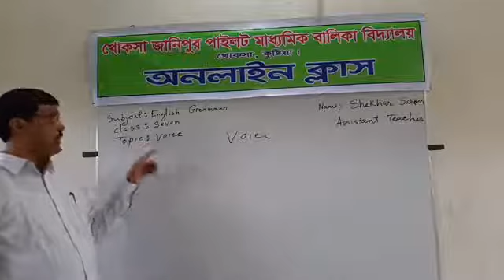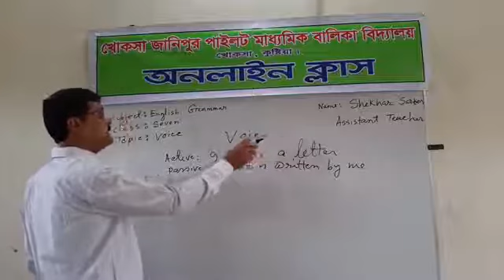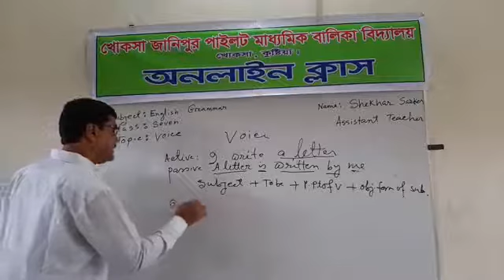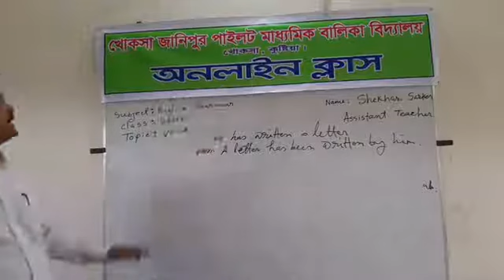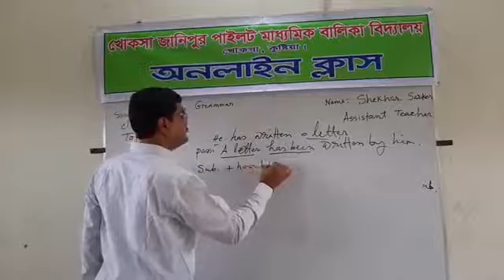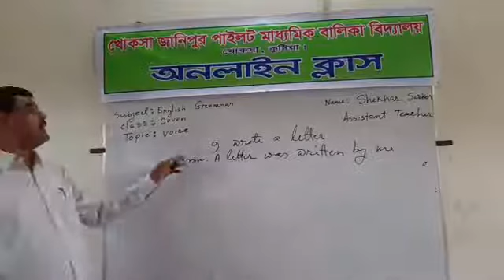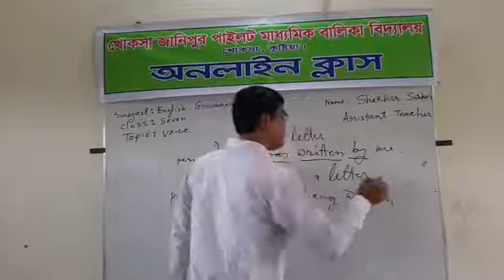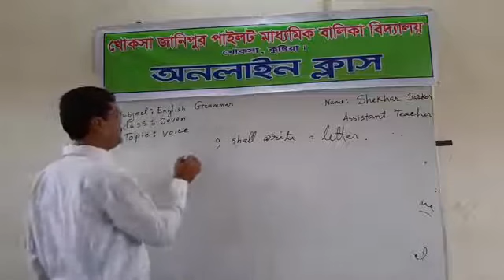Class Seven-Voice change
Voice change করতে পারবে।